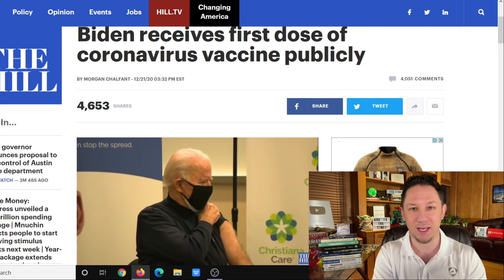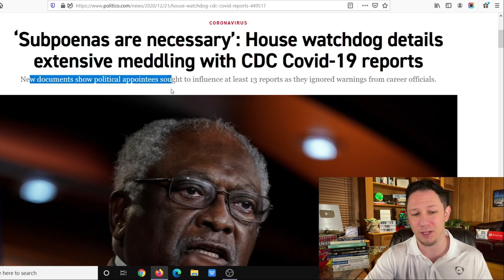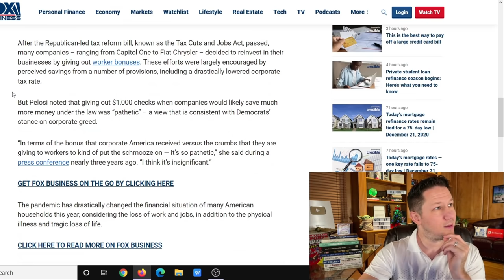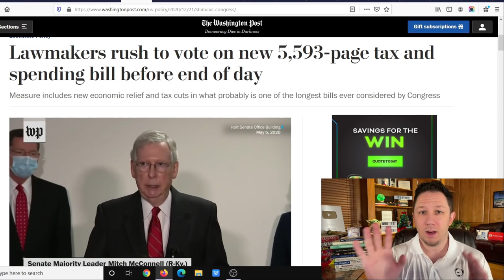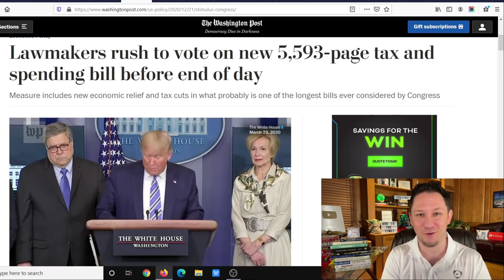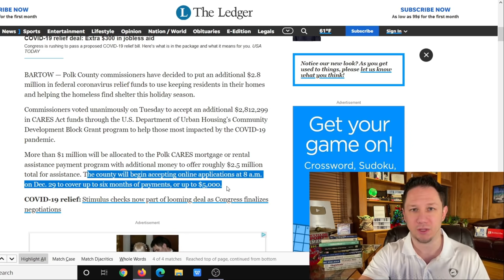BREAKING NEWS: SECOND STIMULUS CHECK BILL ARRIVAL! Second Stimulus Check Update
Both sides have approved the new stimulus package with $600 stimulus checks and $300 per week or $1200 per week unemployment! There are also states and cities are passing stimulus checks and rent assistance so make sure to watch to the end of this video and subscribe for more upcoming videos as there are more areas passing stimulus each day. In addition to that there are proposals to increase social security benefits, ssi, ssdi, and railroad benefits by $2400 per year, an unemployment update of benefits of $2400 per month ($600 per week).

New Stimulus Payout Update:
In this Second Stimulus Package Update we're going over how both parties in support of some of the different bills proposing the next $1200 or more stimulus check update and new unemployment extension. In this new stimulus check update video we go over how the new second stimulus package trying to pass it to help out struggling people and get a new stimulus payment to Americans. The $2000/monthly stimulus package or the $2000 per month stimulus package is the most popular plan out that that you guys have told me you want in the comments.  We will also talk about the possibility of a third stimulus check update in the future.